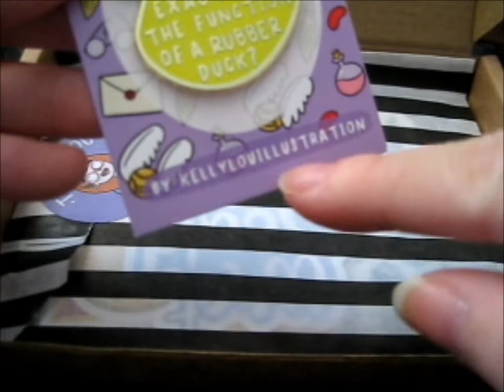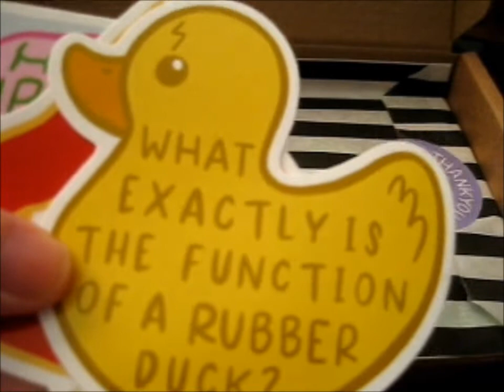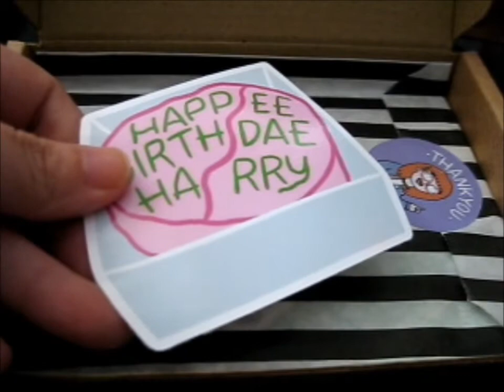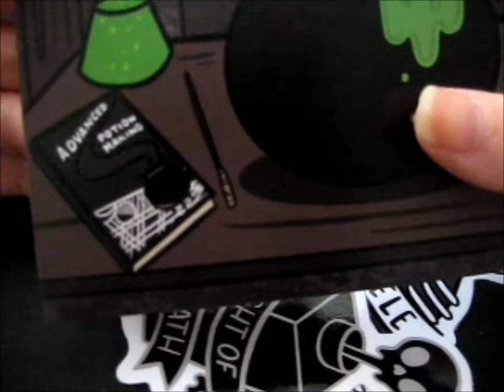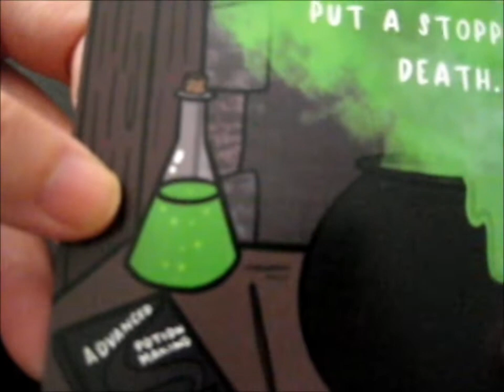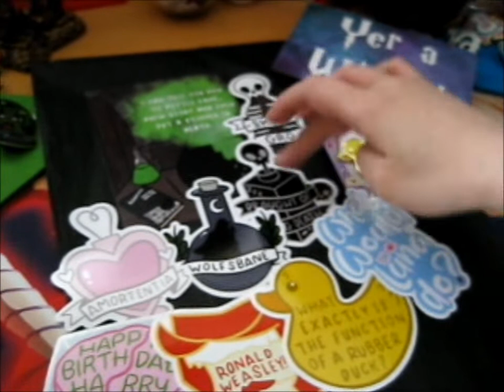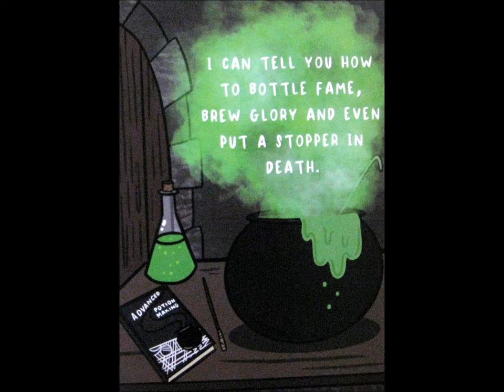Harry Potter Rubber Duck Pin & A Lot of Stickers! ~ _kellylou_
Opening of: Harry Potter Rubber Duck Pin & A Lot of Stickers! ~ _kellylou_